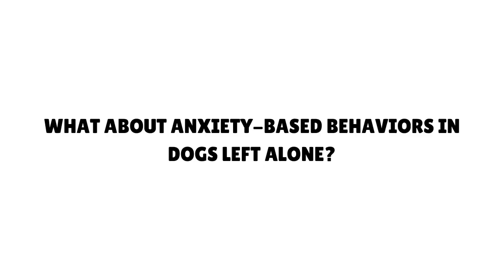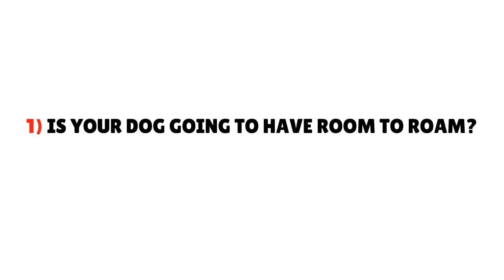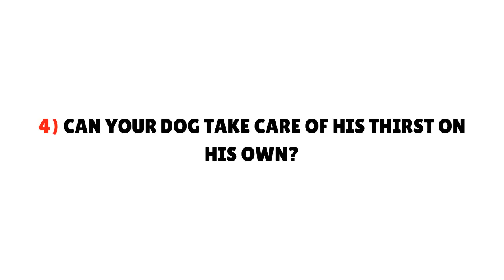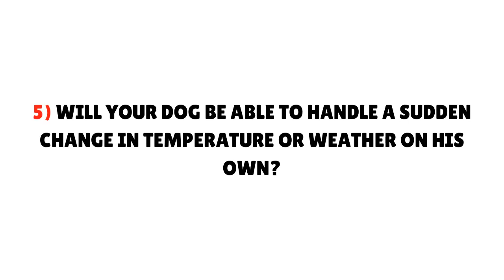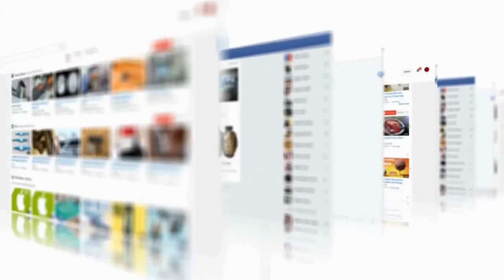Can Golden Retrievers be Left Alone at Home? | Golden Retriever Separation Anxiety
Golden Retrievers are one of the most popular dogs in America. That being said, you might have some questions regarding your specific situation. For example, what if you work long hours?

Can a Golden Retriever be left alone for a long time? Yes. Golden Retrievers actually do fine left alone if you take the proper precautions. For example, your dog will need a bathroom break every 3 to 5 hours. Also, your dog should have access to water throughout the day even if they are inside.

Will your Golden Retriever get lonely?

Leaving your Golden Retriever home alone takes some special consideration. Hopefully, you are considering this before you brought your puppy home. If you already have a dog, then you may need to act quickly to make the long day more pleasant for your Golden buddy.